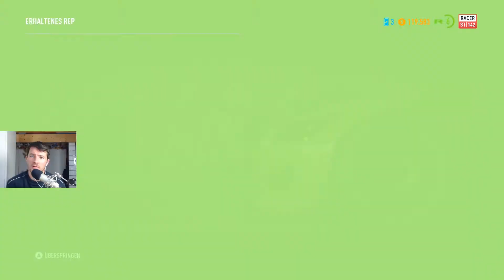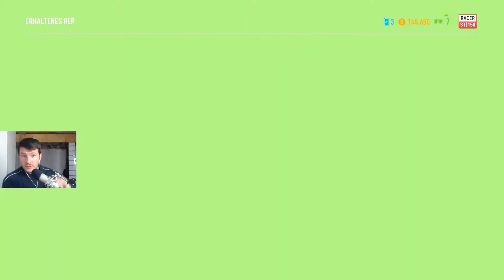Need For Speed Payback #5 | PC | Rennen gewinnen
Let's Play Need For Speed Payback in deutsch.

Spendenlink: (ausdrücklich nur für Erwachsene mit eigenem Einkommen- ich möchte euch nämlich nicht euer Taschengeld  "abnehmen":

Intro vom